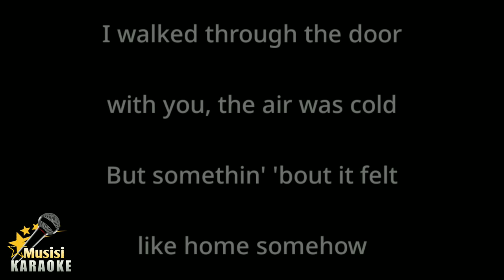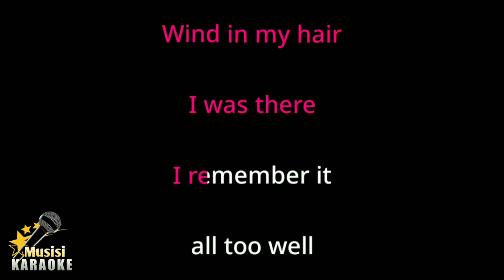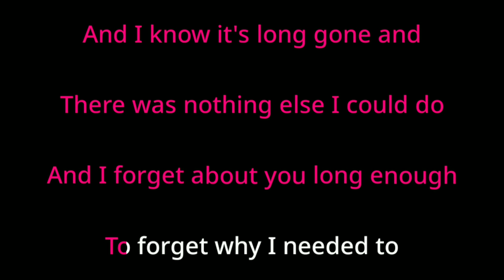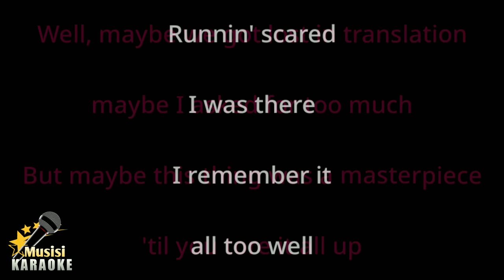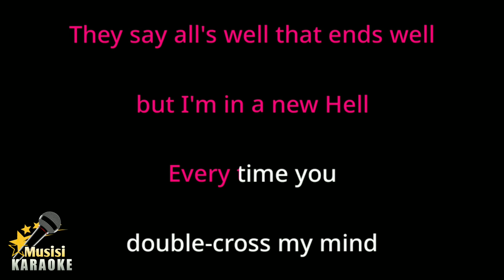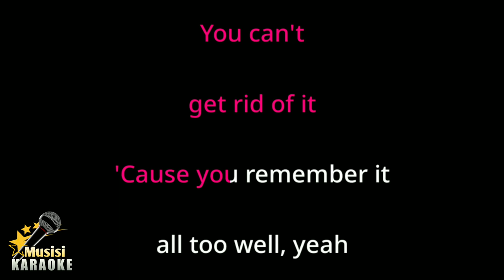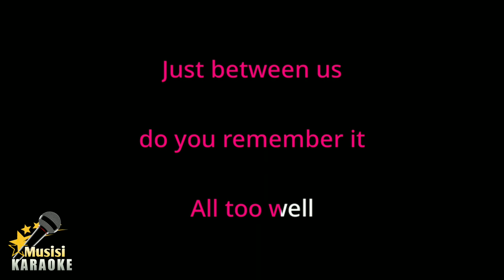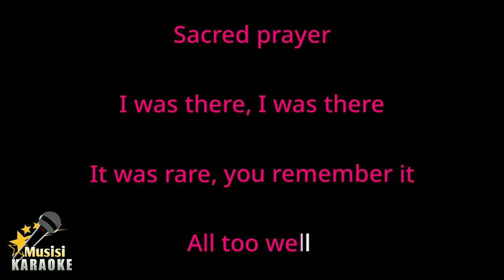All Too Well 10 Minutes Version - Taylor Swift (Karaoke Songs With Lyrics - Original Key)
All Too Well 10 Minutes Version Taylor Swift Karaoke Songs With Lyrics in Original Key Karaoke Version

All Too Well 10 Minutes Version Karaoke Instrumental

All Too Well 10 Minutes Version Taylor Swift  has been included in the trending list on several platforms in the world, including trending YouTube. and this is All Too Well 10 Minutes Version karaoke version song with lyrics. Sorry if it's not that great. I hope to be better in the future in making other karaoke songs. happy singing :)